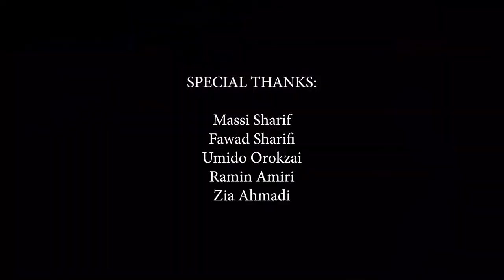موزیک ویدئو:عمر شریف پایکوبی 720HD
Omar Sharif   Paikobi Just Dance عمر شریف   پایکوبی OFFICIAL VIDEO1080P HD
آهنگ قرصک شاد آریانا سعید آهنگ بسیار مقبول قرصک
آهنگ افشاری مست:آهنگ افشاری افغانی، آهنگ افشاری هراتی، آهنگ افشاری شاد، آهنگ افشاری جدید، آهنگ افشاری ایرانی
یوتیوب
A
* Ahmad Zahir
* Ahmad Wali
* Aryana Sayeed
* Awalmir
* Asad Badie
* Aziz Herawi
B
* Bakht Zamina
* Beltoon
* Burka Band
D
* Dawood Sarkhosh
E
* Ehsan Aman
* Elaha Soroor
F
* Farhad Darya
* Farid Rastagar
* Faiz Karizi
* Farid Zaland
* Fereshta Samah
H
* Hangama
* Haidar Salim
1
* Jalil Zaland
K
Khyal Muhammad
L
* Latif Nangarhari
M
* Mohammad Din Zakhil
* Mozhdah Jamalzadah
* Mohammad Hussain Sarahang
* Mahwash
* Mohammad Hashem Cheshti
* Miri Maftun
* Mangal
* Mariam Wafa
* Mohammad Din Zakhil
N
* Nasrat Parsa
* Naghma
* Nashenas
* Naim Popal
* Nainawaz
* Nasrat Sharqi
P
* Parasto
Q
* Qamar Gula
* Qader Eshpari
R
* Rafiq Shinwari
* Rahim Mehryar
* Rahim Bakhsh
* Rezwan Munawar
* Rishad Zahir
S
* Sardar Ali Takkar
* Shah Wali
* Soosan Firooz
* Shakeeb Hamdard
Seeta Qasemi
* Soheila Zaland
* Saifo
* Seema Tarana
T
* Tahir Shubab
* Tawab Arash
U
* Ubaidullah Jan
V
* Vahid Soroor
W
* Wajiha Rastagar
* Wahed Wafa
Z
* Zahir Howaida
Song : Dard E Dil
Lyrics By : Qahar Aasi
Composed By : Osman Mobtala
Year: November | 2011
5th Annual ATN Awards 2012
ATN Awards 2012 2
New afghan
Afghan Songs 1080p HD
New Afghan Songs 2011 November
Fayaz Hamid New Song 2011
Fayaz Hamid Dard e Dil New Song 2011
Hamid taban New afghan Song 2012 video by Ramin
Mansour New (song) Khan Songs Ahmad Kabul Farsi
Album Iqbal Mast wedding Dance Arash howaida sh
New Afghan
New Afghan Music Videos 2012